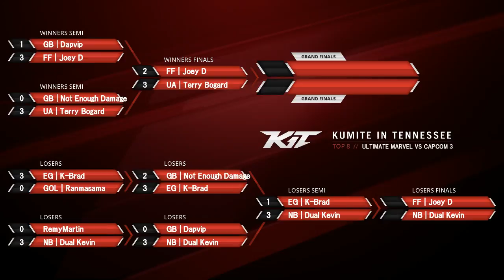KiT17 - NB | Dual Kevin vs FF | Joey D - UMVC3 Losers Finals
(UMVC3) @ Kumite In Tennessee 17